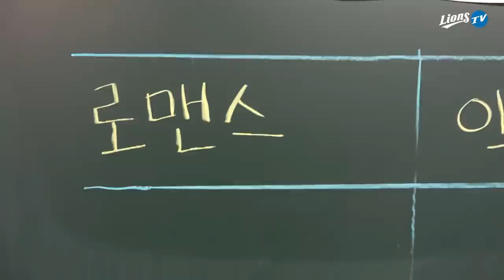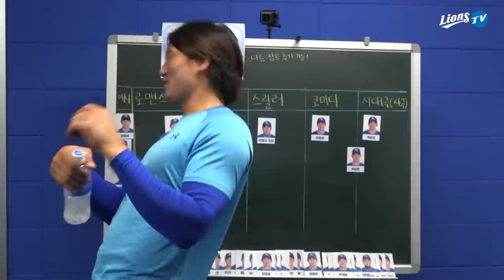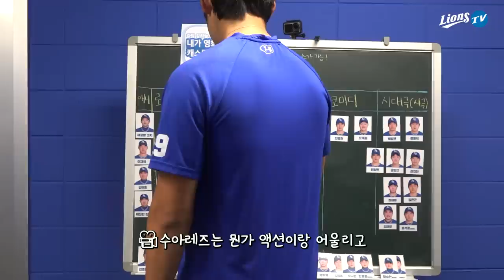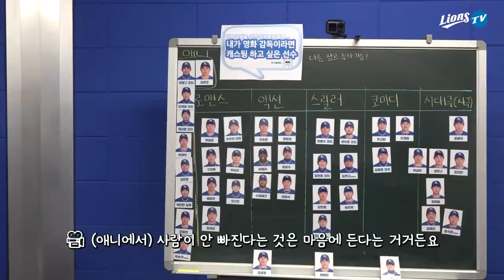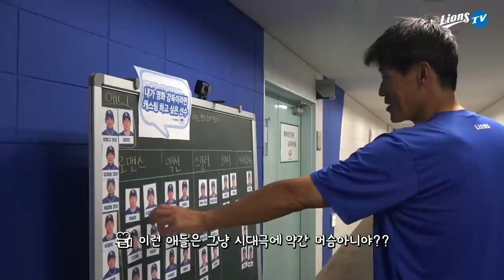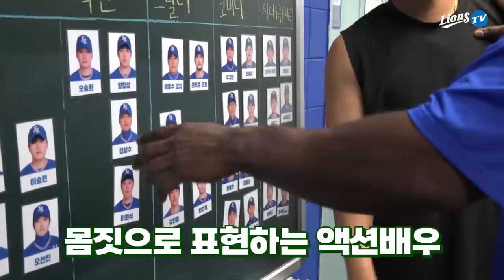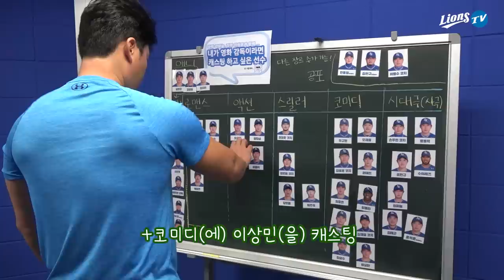[라이온즈TV] 역대급 캐스팅이 난무하는 현장! 천만관객 가나요?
로맨스 액션 스릴러 코미디 그리고 애니까지
다양한 장르 속 삼성 라이온즈 출신 감독님들의 캐스팅 현장을 소개합니다!